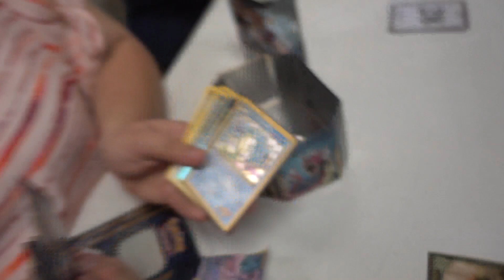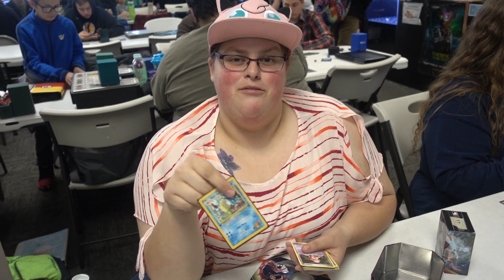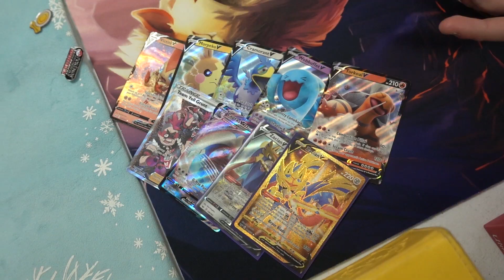*WE CAN'T BELIEVE THESE PULLS!!* Pokemon Cards | League Vlogs S5 E2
Hey Trainers! Welcome back to Pokemon League. Today Brenna finds an awesome vintage Pokemon Card in storage. Also, the league pulls some SICK pulls.